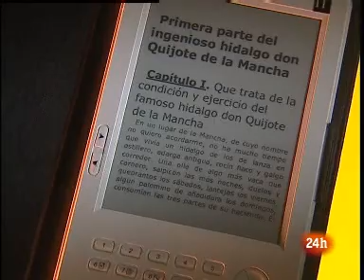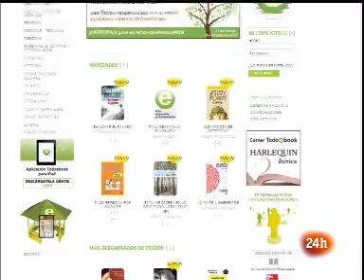Cámara abierta 2.0: hablamos de libros electrónicos con el fundador de Dosdoce.com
Dosdoce.com pretende convertirse en punto de encuentro para los miembros del mundo editorial y lugar de asesoramiento sobre nuevas tecnologías. Los ebooks representan actualmente un 1% de los libros en España, pero cada día van ganando terreno. Estas navidades 80.000 personas los eligieron como regalo en nuestro país.